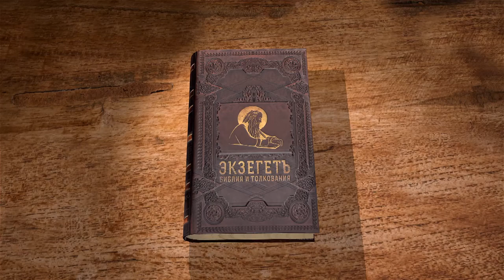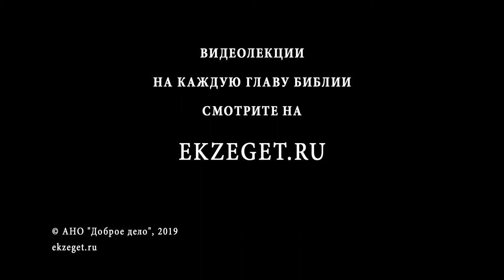Плач Иеремии. Глава 5. Профессор Андрей Десницкий. Библия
Книга Плач Иеремии с трудом поддаётся комментированию - это глубокое духовное переживание пророка, чьи пророчества исполнились.

5 глава - молитва к Богу, в которой Иеремия изливает свою скорбь. В этой молитве от лица израильского народа появляется и надежда на изменение, на очищение и восстановление.

Разбираем 5 главу книги Плач Иеремии с профессором Андреем Десницким